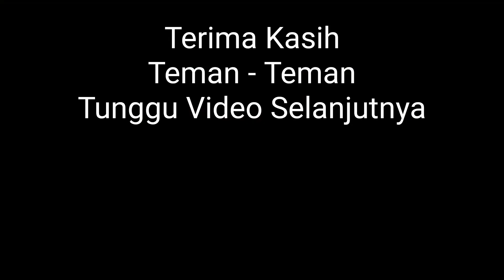Membersihkan Mainan Mobil Mobilan dan Jurassic World Evolution 2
Membersihkan Mainan Buaya Dinosaurus Bus Gajah Robot Ultraman Topeng Kura Kura

Selamat Menyaksikan